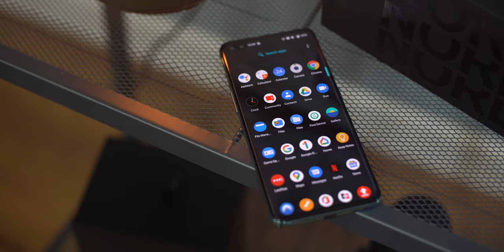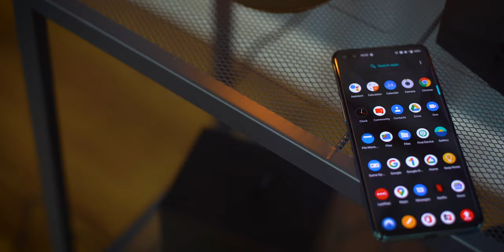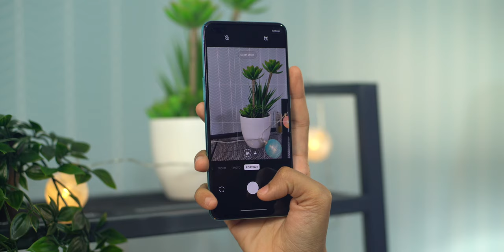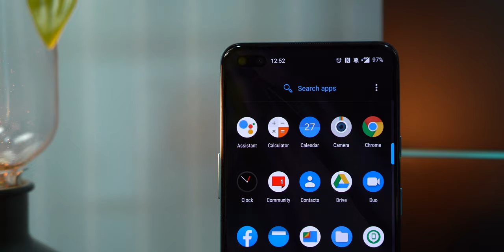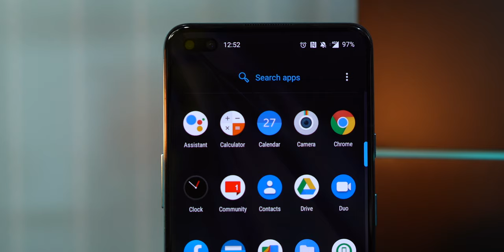OnePlus Nord Sangat Slow? - Jangan Beli Sebelum Tengok Video Ini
Video kali ini akan mengetengahkan tentang kehebatan OxygenOS yang terdapat pada OnePlus Nord. OxygenOS merupakan sistem operasi yang dibangunkan sendiri oleh OnePlus yang mana ia masih mengekalkan pelbagai elemen asal Android. Ia juga menawarkan spesifikasi yang baik, rangkaian 5G yang dapat menyokong sambungan internet yang laju, pelbagai fungsi yang memudahkan kehidupan seharian dan mengubah suai telefon pintar anda. Bagi anda yang berminat, boleh layari laman dibawah untuk maklumat lanjut.